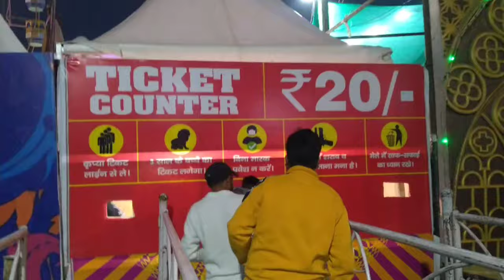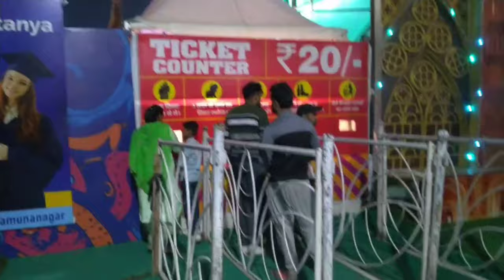babulal929 💥Hum Fun Fair Gaye Gumne Aaj💥 souravjoshivlogs myfirstvlog myfirstvlog2022 👍💯💥💯💢💯💥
Babulal929:-
                               ✴️Hi guys video Pashand aye ho comment kr k bayte please 🙏 mai apne channel pe ((Vlog)) se related video upload karta hu guys agar aap ko meri video axi lagi ar aap log mere video se kuch shikha ar kuch knowledge mila ho to video ko like kare ar guys subscribe krna na bhule thanku !!

My first vlog | Aaj Hum Fun Fair Gaye Gumne 🙏
                                                                        Only Vlog and Shorts video:-

pahli video kaise viral karen
mustafa sajid vlogs
deepak vlogs
daily vlog
funny blogs
funny vlogs
vlogger
vlogging
my first vlog vlog viral kaise kare
pahli video youtube pe kaise viral karen
1st video viral kaise kare
1st vlog ko viral kaise karen
new channel pe my first vlog kaise viral karen
trending topic my first vlog
first video
1st video
first vlog
1st vlog
vlog kaise viral karte hai
my first vlog in malayalam
my first vlog in telugu
my first video in youtube 2022
my first video on YouTube 2022
new vlogger
indian vlogger
aditya my first vlog
khus ritik vlogs
vlogs viral karne ke koun koun trick hote hai
my first vlog ko kaise viral karte hai
my first vlogs,my first blog,my first vlog new ,today my first vlog,my first video

✴️From-
               Yamunanagar (Haryana)
                        INDIA🇮🇳
"आओ हम अब मिलकर आगे बढ़ते है